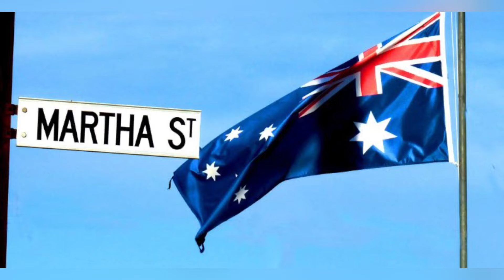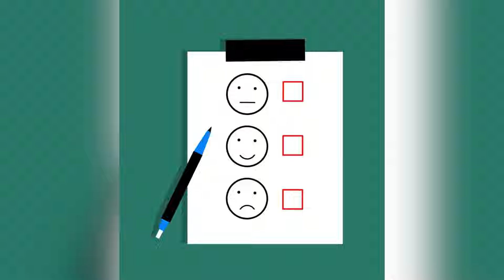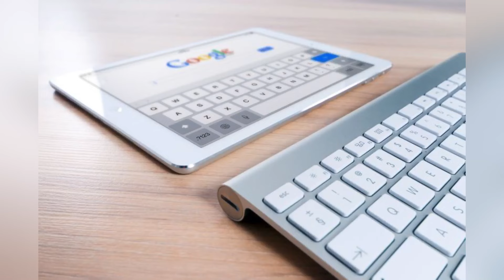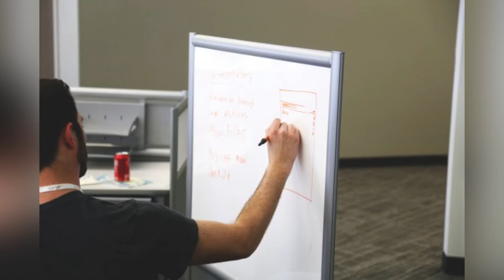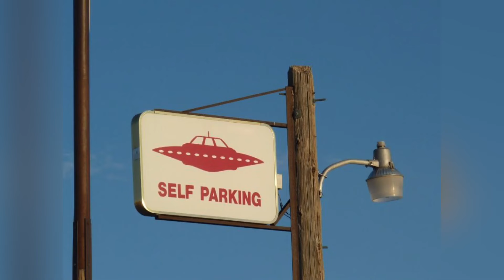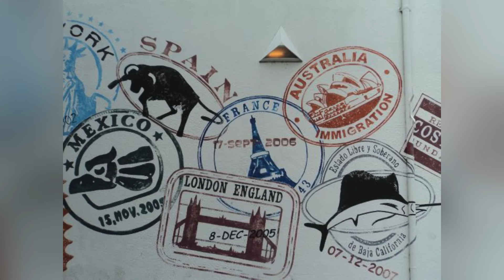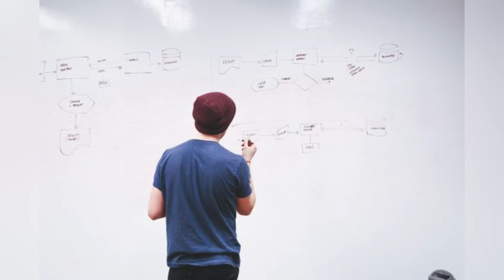Study in Australia 🇦🇺 after 12th step by step process || 12th के बाद Australia 🇦🇺 कैसे आए✅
👉In this video I have shared information about how to come to Australia 🇦🇺after 12th.

Official website and some time I give suggestions on my own experience
Plz take decisions your own research .

If you have any questions then comment in the comment box I will give your answer as soon as possible ❤️